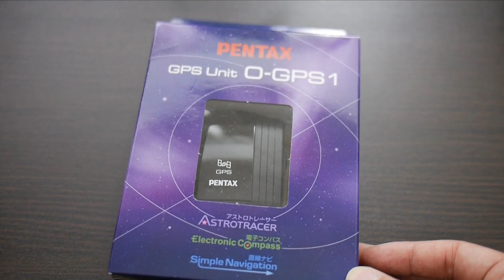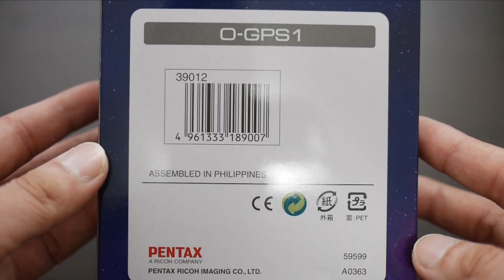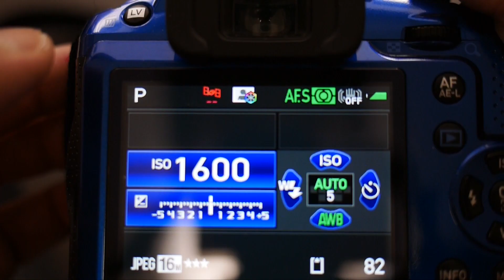PENTAXの赤道儀 O-GPS1レビュー！天体撮影もやってみた！！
ずーっと前から気になっていた
ペンタックスの赤道儀 O-GPS1を購入してみました。
小さくて軽くてかなり便利です。
星もちゃんとブレずに撮れてましたぜ！

設定は多少面倒だけど、慣れればかなり使えるヤロウです☆

【関連商品】

☆ペンタックス PENTAX GPSユニット O-GPS1

☆リコー PENTAX デジタル一眼レフ K-3II

【過去の動画】

初めてのハワイ！時差ボケに苦しみながら、タンタラスの丘へ行ってみた！！【セゴのまったりハワイ旅行 #1】

※無料です